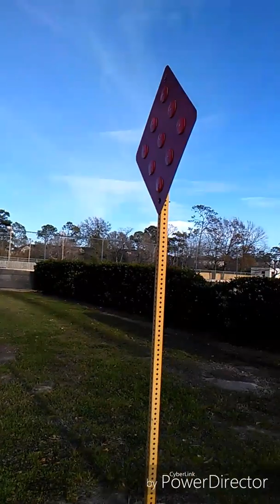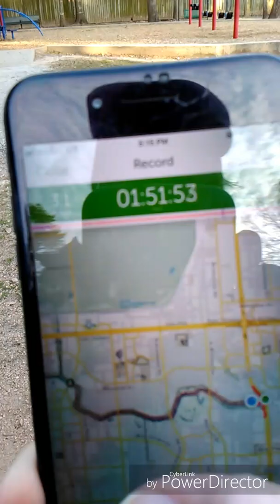Exploring Terry Hershey at the beltway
We explored all of the trails leading to the park today. We did 3.7 miles.